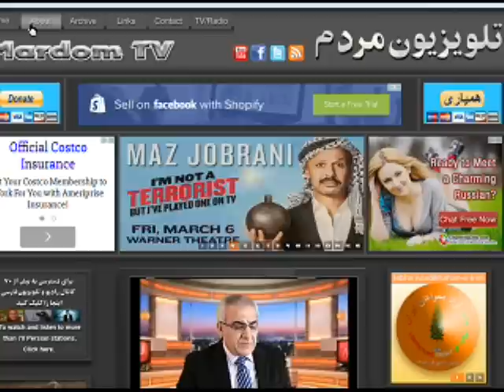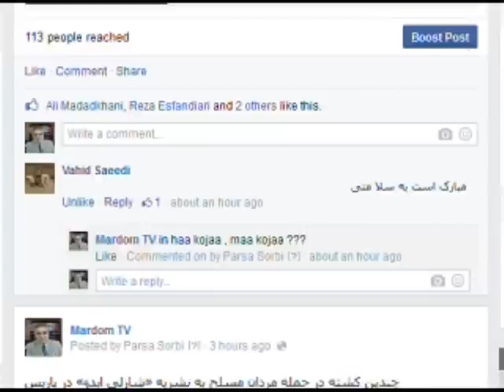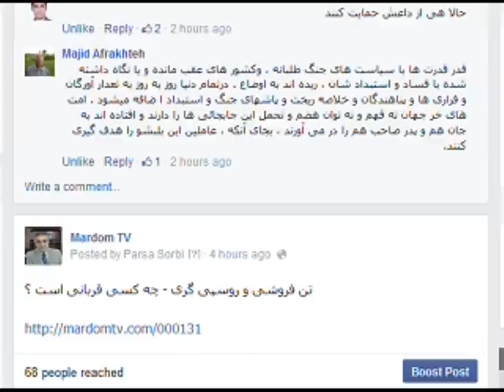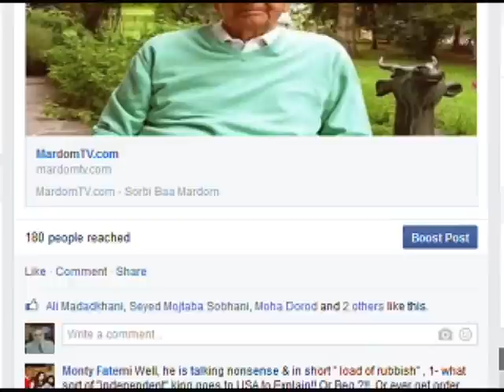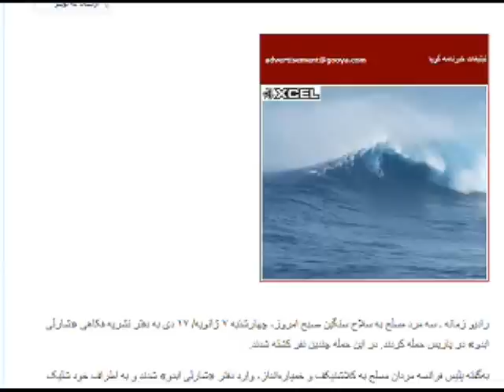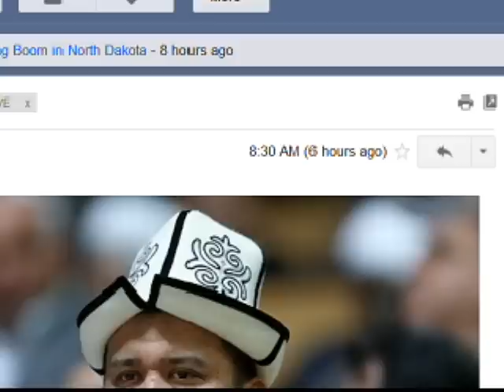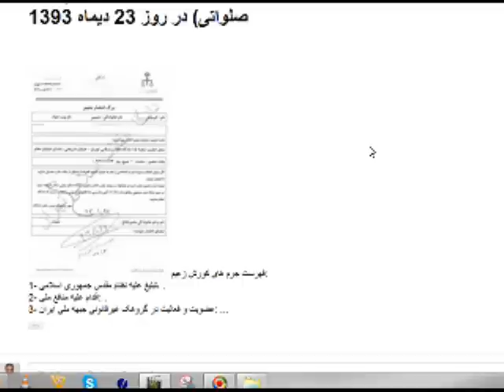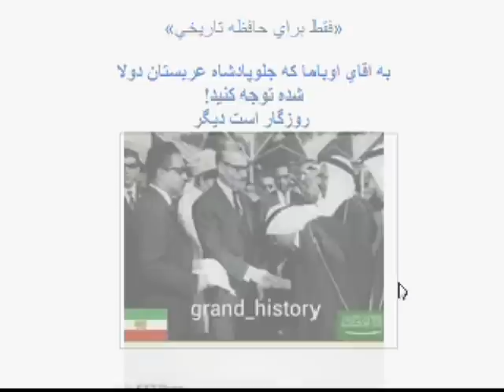Sorbi baa Mardom * 07 Jan 2015 * Persian TV * Mardom TV usa